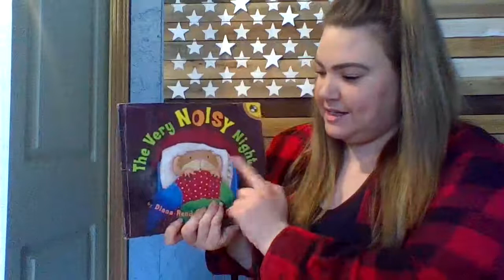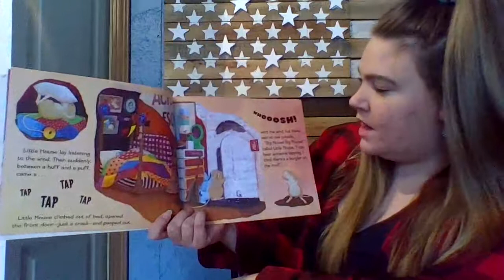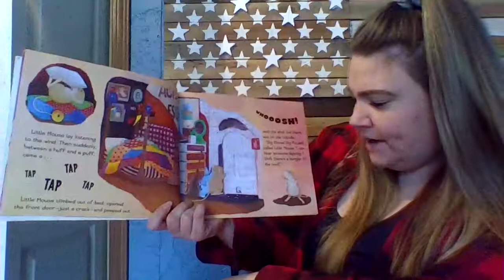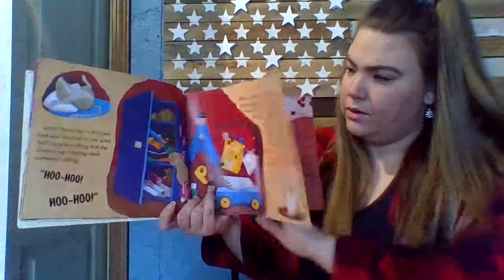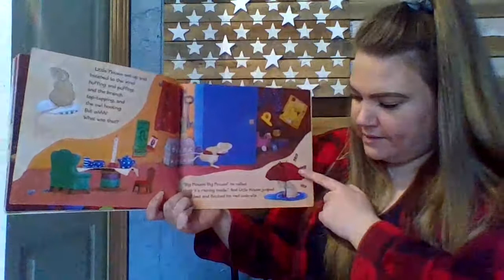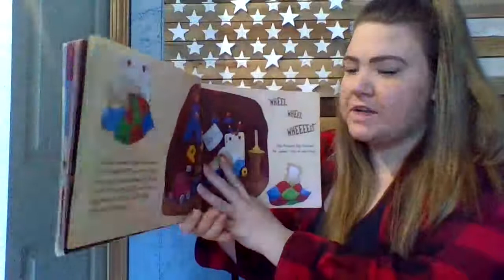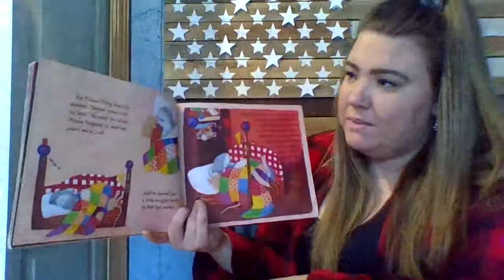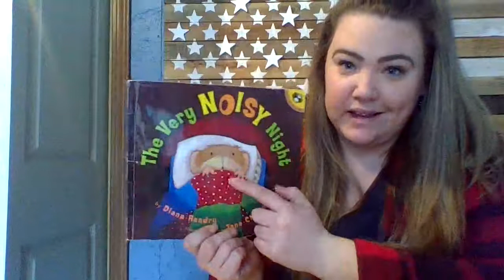Story before bed! A Very Noisy Night By Diana Hendry